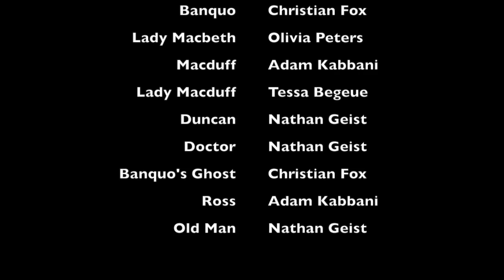Macbeth Trailer, KCHS, English 2 Honors, E Block 2016